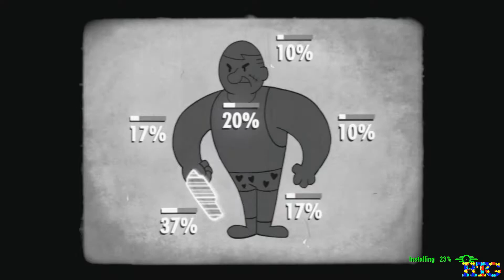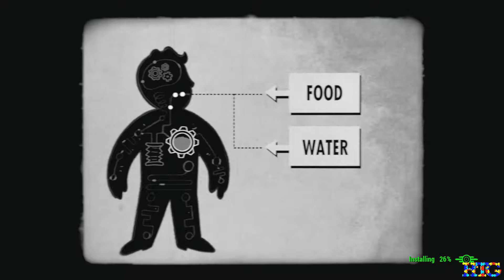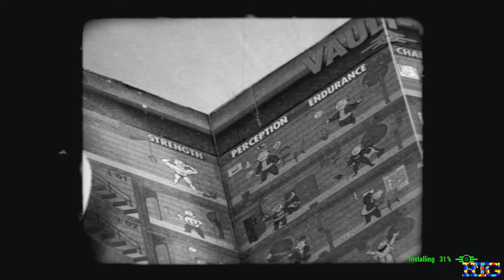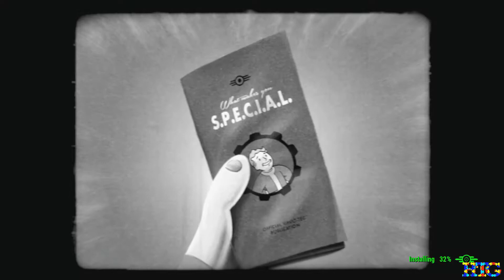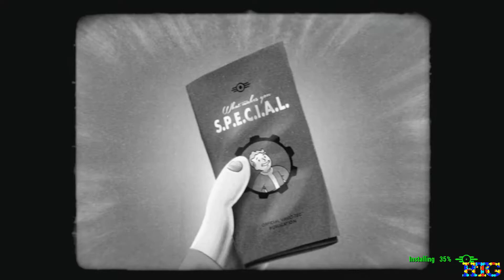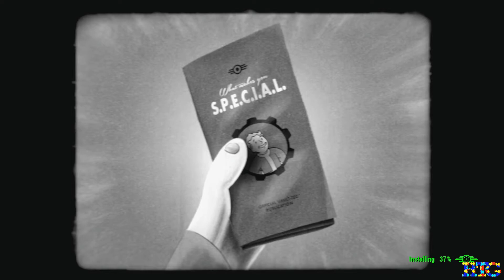Fallout 4 - Intro to S.P.E.C.I.A.L.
Fallout 4 - Intro to SPECIAL

While installing the game, these old style videos showed up explaining the Perk System of S.P.E.C.I.A.L.

Hamp & T

Xbox Gamertag - Hamp1
                               tje6799